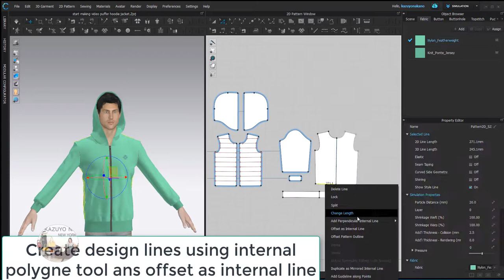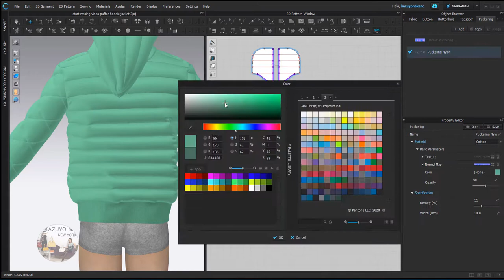CLO3Dコース フォックスファー付きのダウンジャケット, Puffer Jacket with Fox Fur Hood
kazuyo_3dbagdesigner
Puffer Jacket with Fox Fur Hood
Let's Create a Puffer Jacket with Fox Fur Trim Hood CLO3D
フォックスファー付きのダウンジャケットをクリエイトしましょう。